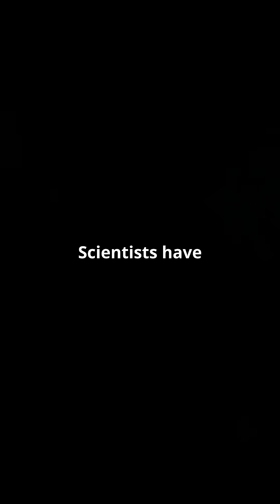🔭 Brightest Object in the Universe Discovered! 🔥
Astronomers have identified the most luminous object ever detected—a quasar named J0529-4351, powered by a black hole 17 billion times the Sun’s mass! It shines with the light of over 500 trillion Suns and has taken 12 billion years to reach us. This incredible discovery reshapes our understanding of black holes and how galaxies form.

💡 Consuming one Sun a day
🌌 7 light-year-wide disc
🕳️ Formed early in the Universe’s history